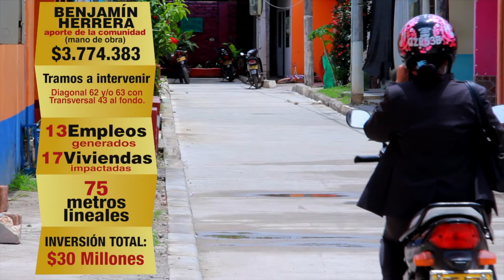AUTOPAVIMENTACIÓN MEJORANDO CALIDAD DE VIDA Y MOVILIDAD